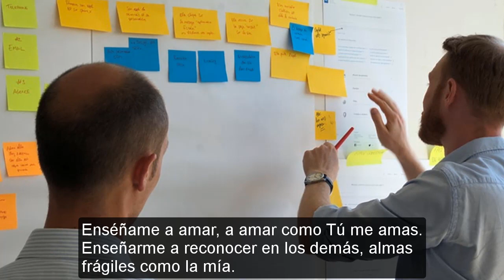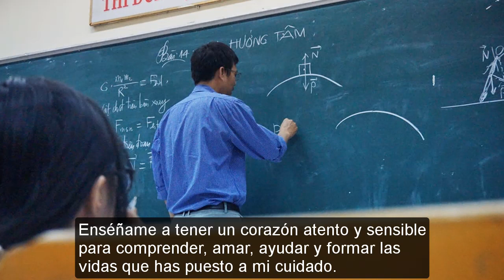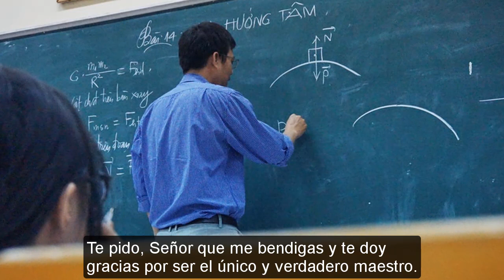▶ ORACIÓN DEL PROFESOR: MAESTRO ENSÉÑAME A ENSEÑAR - ORACION Y PAZ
Hoy 15 de mayo celebramos a los profesores, oremos para que sea Dios el verdadero Maestro, quien los guíe en su noble vocación.